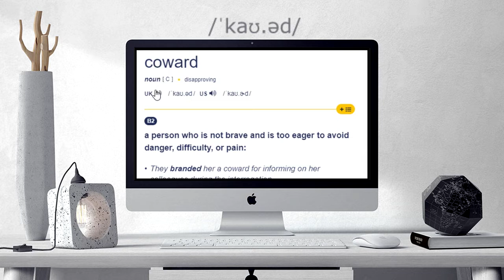How to pronounce COWARD | COWARD Learn English and British Pronunciation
Here are all the possible pronunciations of the word COWARD.
Learn how to pronounce "COWARD" in British English and American English. Hear the pronunciation of the word on its own and in example sentences.